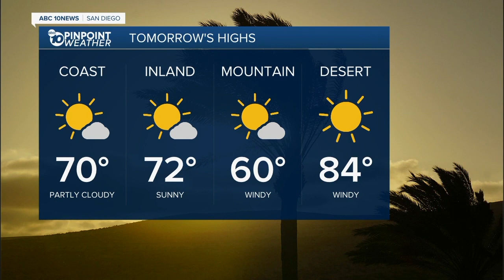ABC 10 News San Diego KGTV Latest Headlines | October 8, 7pm